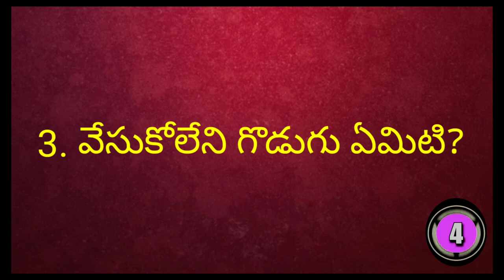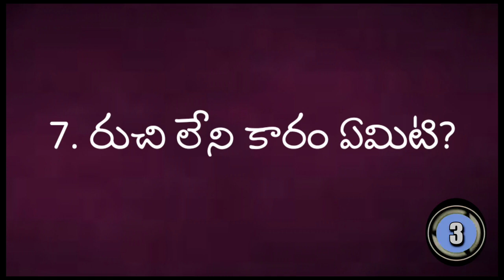పొడుపు విడుపులుతమాషా ప్రశ్నలు పసందైన జవాబులుimpact Telugu thinks interestingquestions Quiz #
పొడుపు విడుపులుతమాషా ప్రశ్నలు పసందైన జవాబులుimpact Telugu thinks interestingquestions Quiz # Telugu motivational things